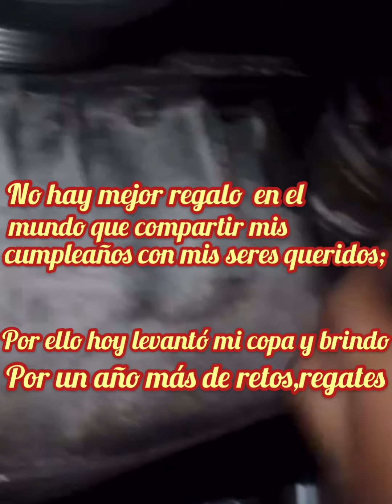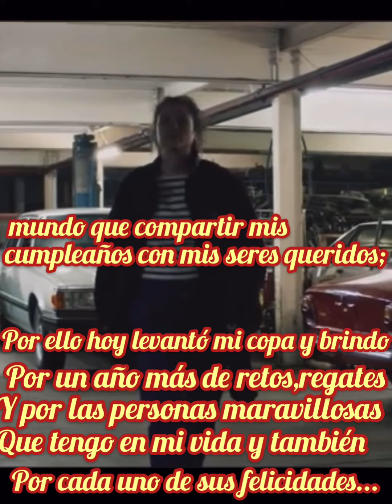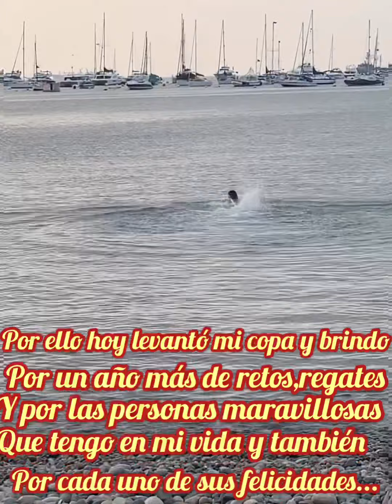7 de mayo de 2020